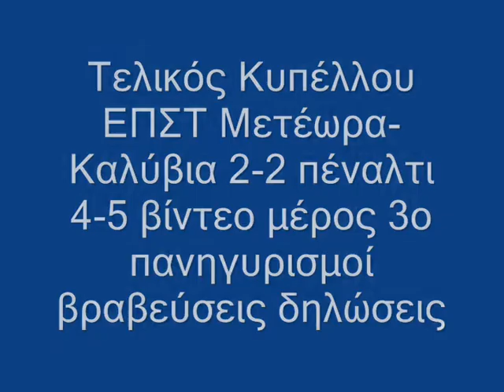Τρίκαλα τελικός Κύπελλου ΕΠΣΤ Μετέωρα-Καλύβια 25-3-12 3ο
Τελικός Κυπέλλου ΕΠΣΤ Μετέωρα-Καλύβια 2-2 πέναλτι 4-5 βίντεο μέρος 3ο πανηγυρισμοί βραβεύσεις δηλώσεις